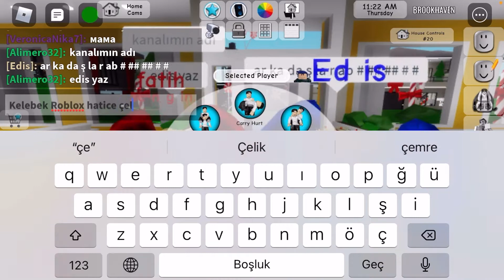Parti yaptik [Edis] [Alimero] 😀